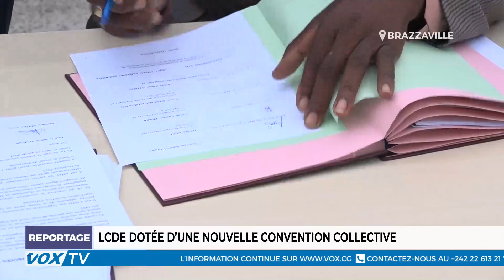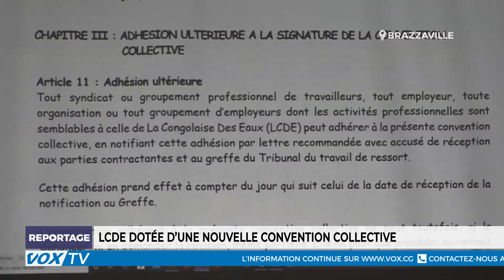LCDE dotée d'une nouvelle convention collective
Il s’est tenu le 30 décembre 2020 à Brazzaville, la cérémonie de signature de la nouvelle convention collective et des statuts de La congolaise des eaux, LCDE entre le directeur général, le collectif des syndicats, la direction départementale de travail et les partenaires sociaux de ladite société.